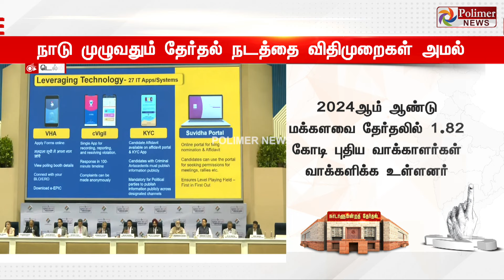Breaking : ஏப்ரல் 1 ஆம் தேதி.. தலைமை தேர்தல் ஆணையர் முக்கிய அறிவிப்பு | Election 2024 | Tamil News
Breaking : ஏப்ரல் 1 ஆம் தேதி.. தலைமை தேர்தல் ஆணையர் முக்கிய அறிவிப்பு